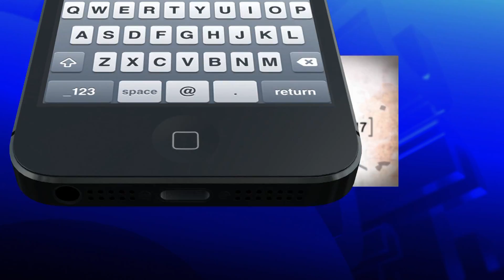MARISELA TTW 15